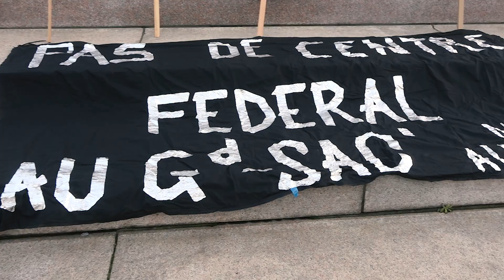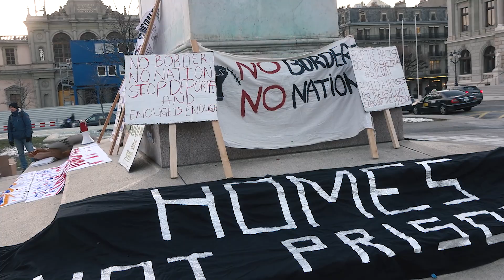Manifestation contre durcissement accueil des étrangers / Genève - Suisse 25 janvier 2019